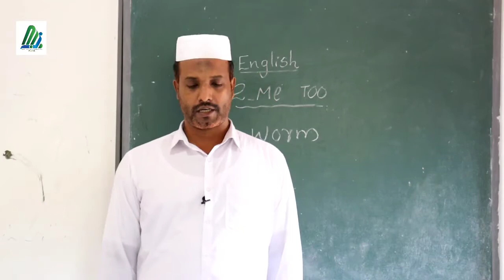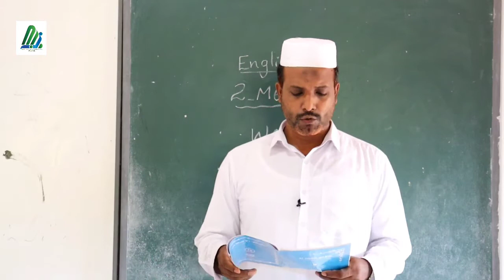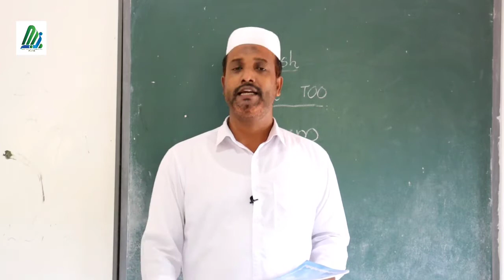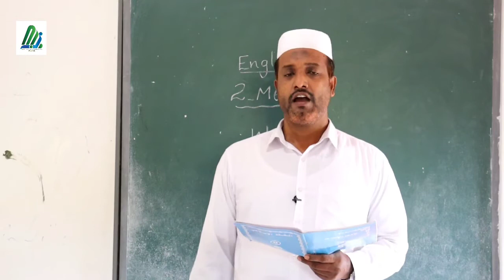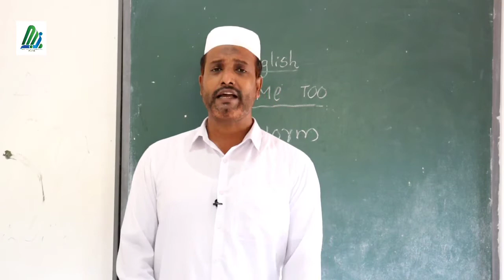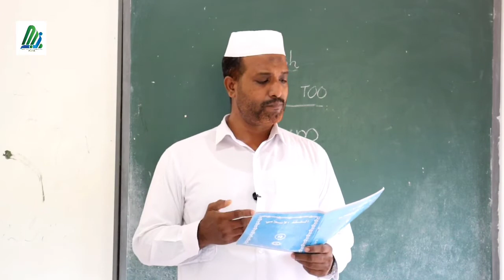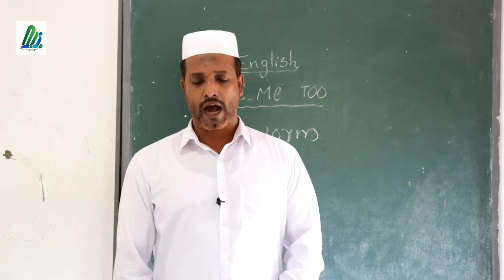STD 7 JALEEL MUSLIYAR